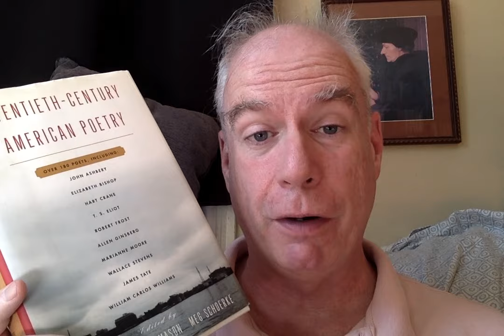Poetry Thursday: Robinson Jeffers!